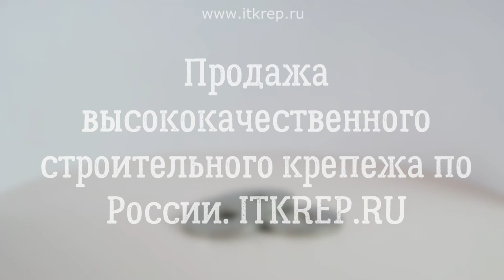Шайба А2 DIN 9021 увеличенная нержавеющая